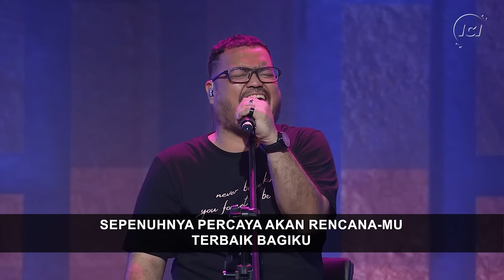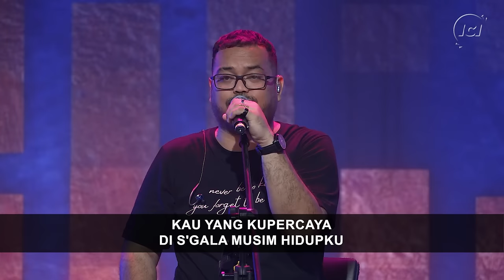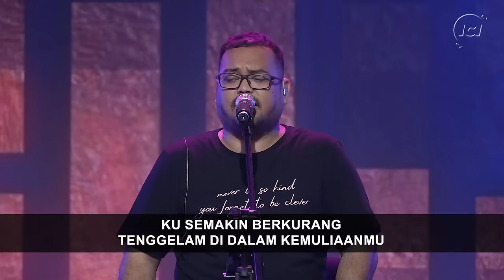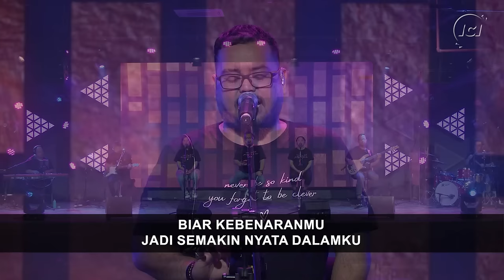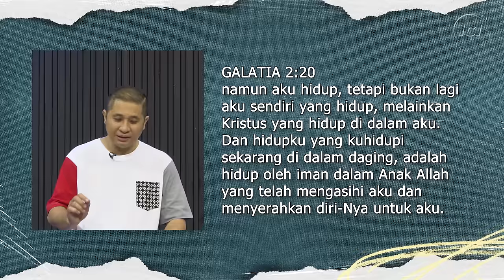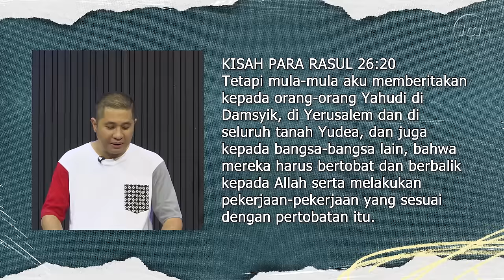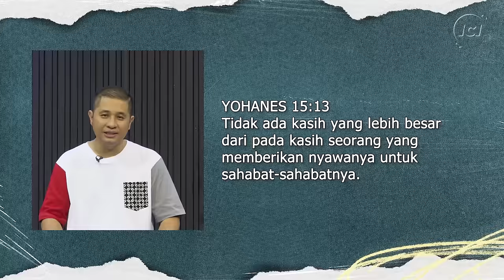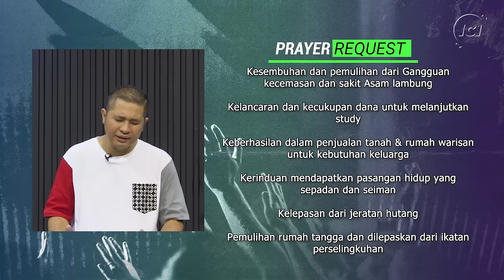60 MINUTES WORSHIP - KAU SEMAKIN BERTAMBAH feat DAVE GERARD QUE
TANGAN PENGHARAPAN

TAK TERBATAS
Ronald Pangemanan & Joseph S Djafar

ALASANKU HIDUP
Felix Agoes, Idon Malingkas, Lucky Barus, Novia Stephanie, Daniel Sumarjiyo

KAU S'MAKIN BERTAMBAH
Franky Sihombing

JAWABANKU
Felix Agoes

00:00 INTRO
00:45 TERBAIK BAGIKU
10:50 TAK TERBATAS
21:39 ALASANKU HIDUP
35:07 KAU S'MAKIN BERTAMBAH
47:33 JAWABANKU
51:05 SHARING & PRAYERING SESSION